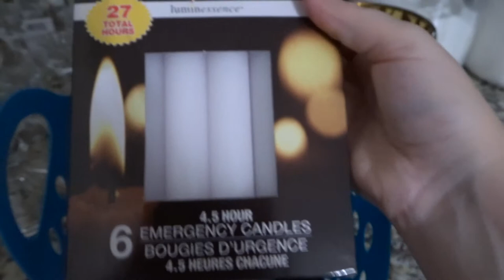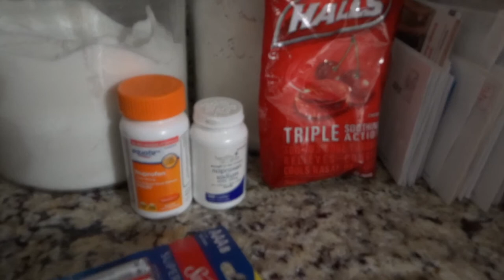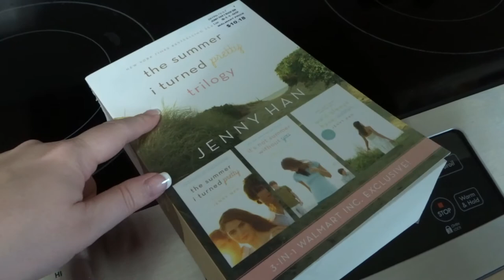Hurricane Florence Prep! | Day in the Life Vlog | Preparing for Hurricane Florence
Come hang out with us as we prepare for Hurricane Florence! This Cat 3 Hurricane has kept us guessing for over a week. We prepared as much as possible and what would work for our family. Hope you all enjoy! Pray we don't lose power!

Popular Upload:
$800 Grocery Haul